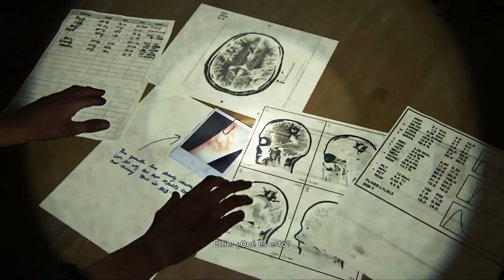THE LAST OF US 2 Historia Español LATINO | EPISODIO 10 | PS4 PRO